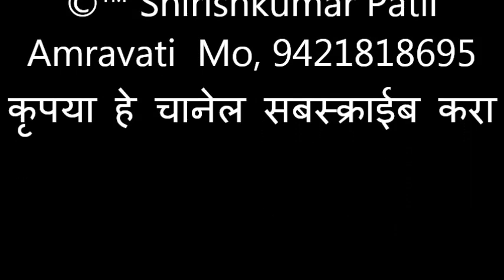030 राष्ट्रसंत भजन मंडळ गाडेगाव प्रस्तुती गजानन बोहरूपी प्रस्तुती पाळणा अंजनी झोका देते, अंगाई गीत 2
राष्ट्रसंत तुकडोजी महाराज आधुनिक युग के महान संत थे । उनके गुरु का नाम अडकोजी महाराज था । उनका विशेष रूप से संचार विदर्भ में था । वे महाराष्ट्र में ही नहीं, पूरे देश में भ्रमण कर आध्यात्मिक सामाजिक एवं राष्ट्रीय एकात्मता का प्रबोधन करते थे । इतना ही नहीं उन्होंने जापान जैसे देश में जाकर सबको विश्वबंधुत्व का संदेश दिया ।
उनकी लगन एवं विचारप्रणाली थी कि भारत ग्रामवासियों का देश है, यह ध्यान में रखकर ग्रामविकास होनेपर ही राष्ट्र का विकास होगा, । समाज के सभी घटकों में स्थित लोगों का उद्धार कैसे होगा, इसकी उन्हें सदैव लगन रहती थी । ग्रामोन्नति एवं ग्रामकल्याण ही उनकी विचारप्रणाली का केंद्रबिंदु था । भारत के ग्रामवासियों की स्थिति की उन्हें पूर्ण रूप से कल्पना थी । इसी कारण उन्होंने ग्रामविकास की विविध समस्याओं के मूलभूत स्वरुप का विचार किया और वह कैसे सुलझा जाए, इसके विषय में उपाययोजना भी सुझाई । यह उपाययोजना उनके समयपर तथा पश्चात् भी उपयोगी हुई । यह आज (उनकी जीवनयात्रा समाप्त होनेके पश्चात् भी) प्रकर्षता के साथ ध्यान में आ रहा है । इससे ही राष्ट्रसंतों का द्रष्टापन व्यक्त हुआ है ।